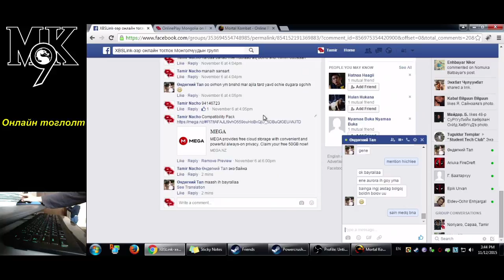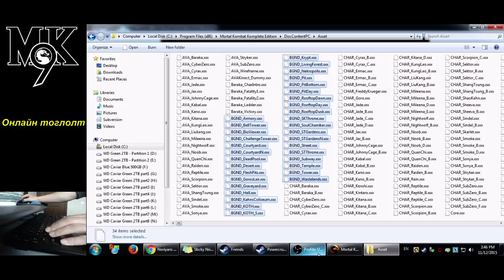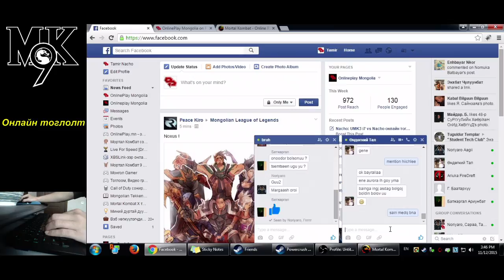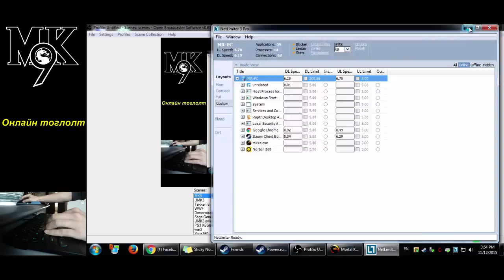MK9 Powercrush vs Nacho онлайн тоглолт |2015-11-12|720p|60fps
Ээлжит онлайн тоглолт...

Powercrush-3 vs Nacho-10
Powercrush-4 vs Nacho-10